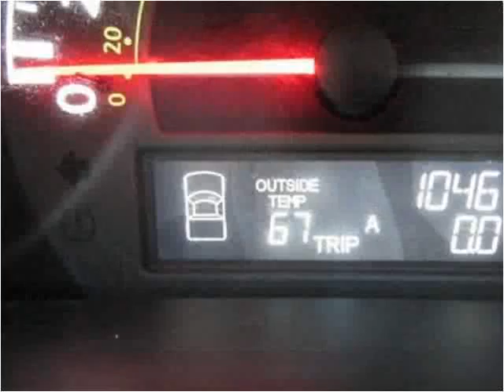2007 Honda Ridgeline Used Cars Olive Branch MS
This 2007 Honda Ridgeline is available from Cornerstone Automotive.